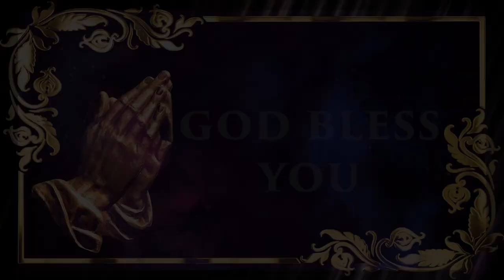வாலிப நாளில் இயேசுவை கண்டேன் - 3rd Anniversary | 27 SEP 2024 | Pr Robert Simon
பகுத்தறிவாளர் தேவ ஊழியர் ஆனது எப்படி?
கேள்வி பதில்  - Pr Robert Simon - VNYK Special Program
வாலிப நாளில் இயேசுவை கண்டேன்
A Special Youth Program